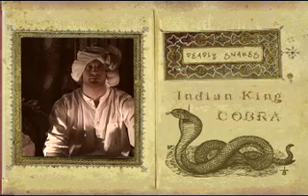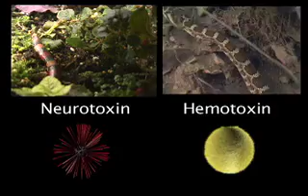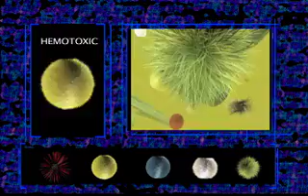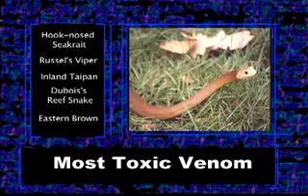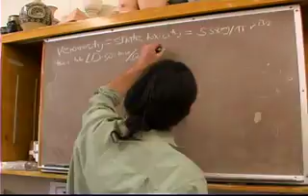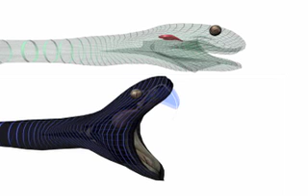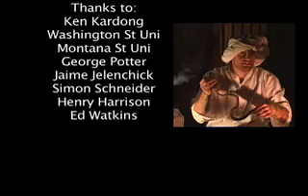World's Deadliest Snakes: Ecogeeks 1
What is the world's deadliest snake?  The crocodile hunter says its the inland taipan, others say the king cobra or the black mamba.  We explored these misconceptions in a fun yet informative way.  This is also the first of our Ecogeeks podcast series. Watch them all and let us know what you think! See more of our podcasts at UntamedScience.com